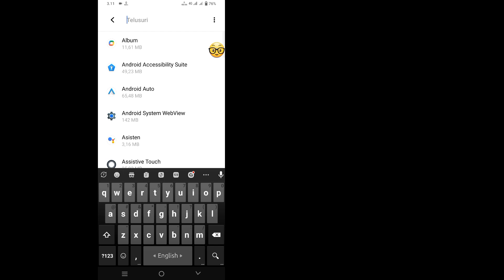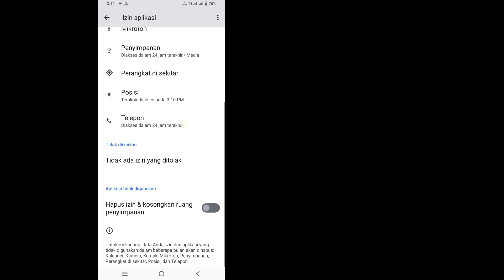Cara Mengatasi Update messenger Instagram tidak muncul | pesan instagram pembaruan baru 2023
Hai kawan
 Di Video Kali Ini Saya Akan Tunjukkan Cara Mengatasi Instagram Messenger Update Not Show | pesan instagram pembaruan baru 2023

 Bagaimana cara memperbaiki pembaruan messenger Instagram tidak muncul Apakah Anda pengguna ponsel iOS dan Android dan iphone?  Kemudian ikuti langkah-langkah di bawah ini

 Buka Pengaturan telepon Anda, Ketuk Pengelola aplikasi, Temukan Instagram dan Ketuk Hapus data & cache
 Aktifkan Semua Izin, Perbarui Instagram Kemudian Buka Saya harap masalah Anda berhasil diselesaikan

     🙏🙏TOLONG🙏🙏
     👍👍SUKA👍👍